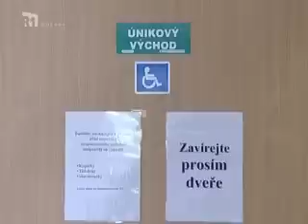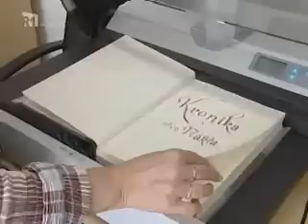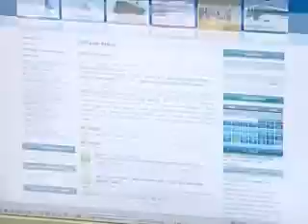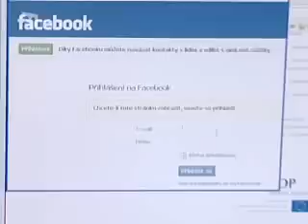Olomoucký kraj - Náš kraj (R1 Morava) 32. Týden 2011